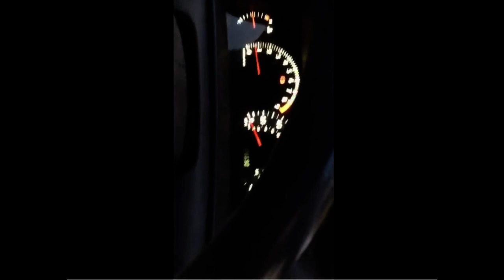Toyota Corolla TSport VVTL-I ,TTE Quick Shift & C-ONE linkage bushes+ Japan TRD DURACON Shift Knob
When i change gears in my Corolla i'm furious and fast.
Gear linkage bushes all upgrade with this setup.
Precision Shifting this Toyota Corolla TSport drive like no other,the gearbox feel solid every gears like you would expect from  High performance cars.

Please note The reverse gear is very firm but not a problem can use two hands should one need more strength.